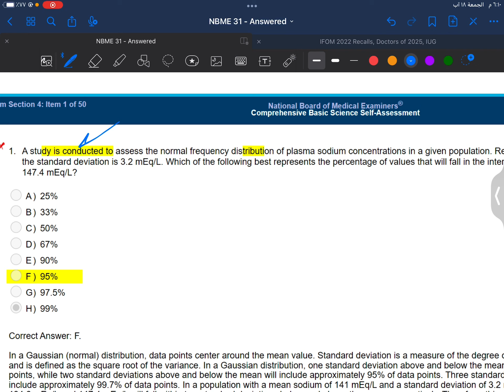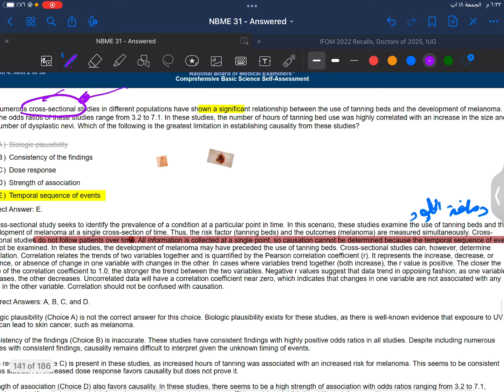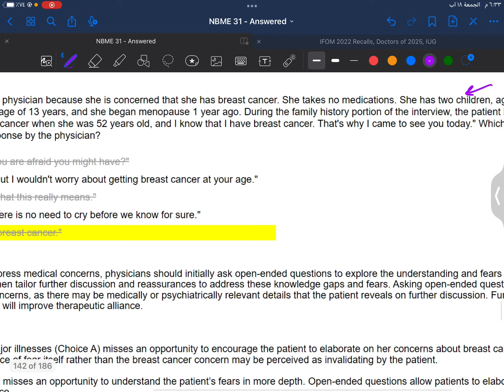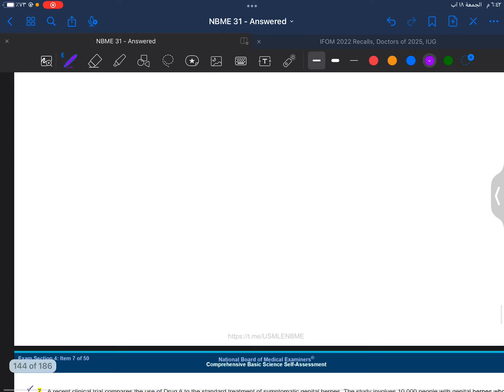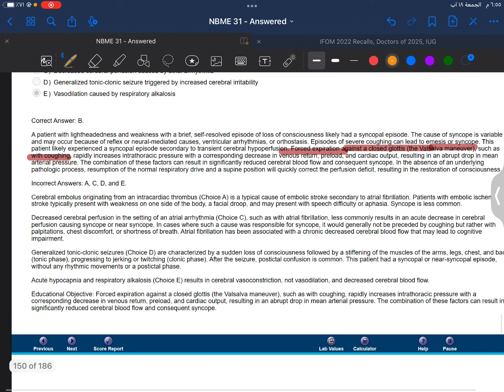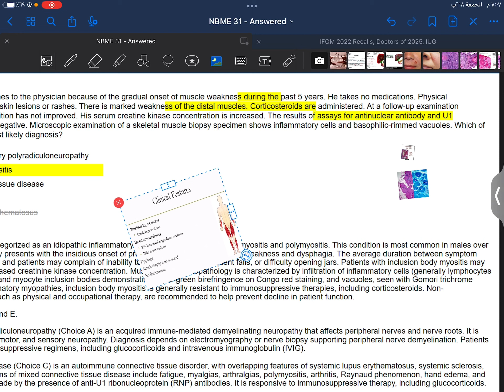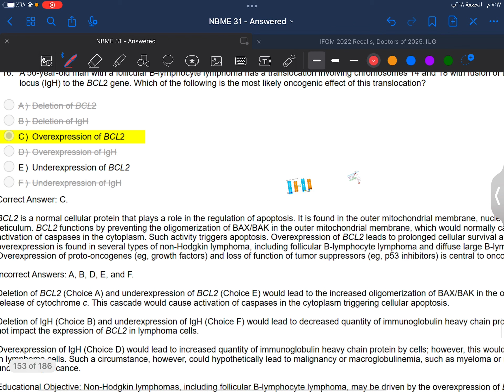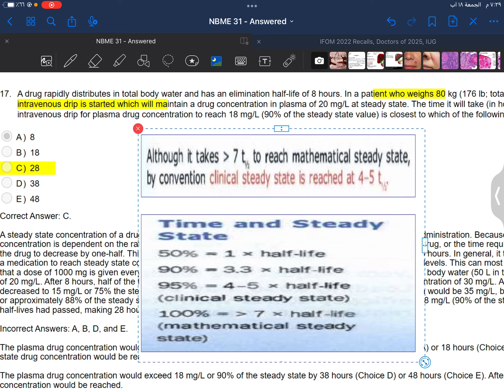NBME 31 part 8